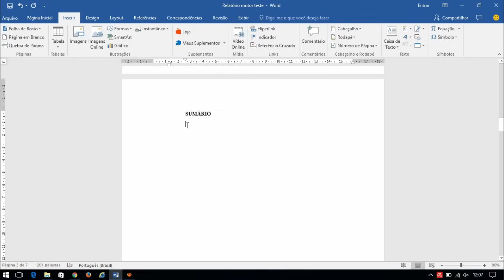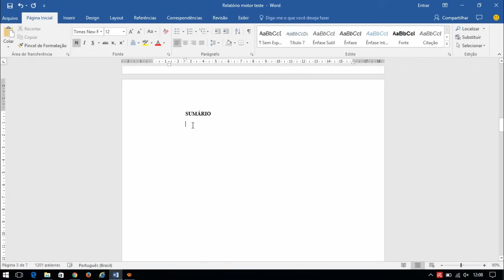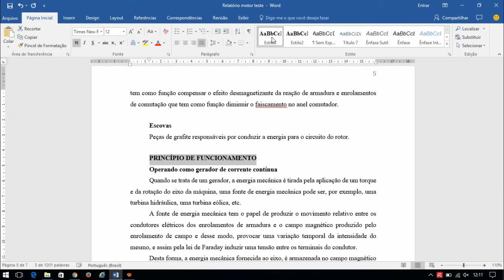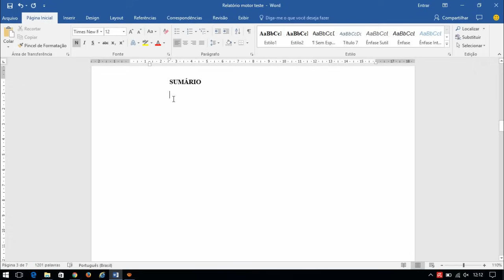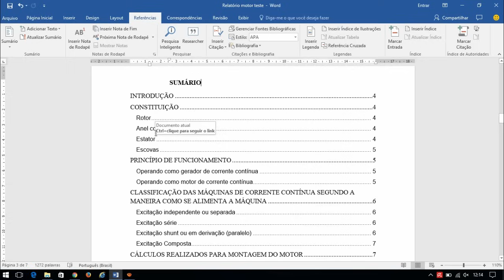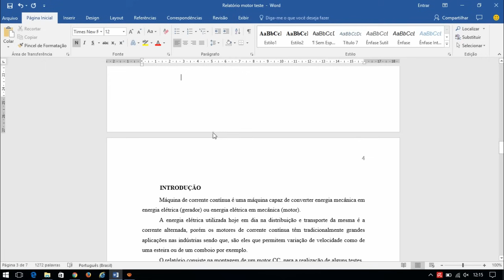Como Inserir sumário automático - TCC (Word 2016, 2013, 2010)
Aprenda de maneira rápida e fácil como inserir sumário automático, sem precisar digitar tudo.

Não que este vídeo seja apenas para elaboração de TCC, pois servirá para qualquer tipo de trabalho que você esteja fazendo. Mas o Trabalho de Conclusão de Curso é tido muitas vezes como um pesadelo, a maioria das Faculdades exigem o TCC para que o aluno conclua o curso, eu já passei por isso e sei muito bem como é difícil e cansativo.

Antes de mais nada eu gostaria de te fazer uma pergunta: E se você conseguisse desenvolver o seu TCC muito mais rápido e com muito mais facilidade? Isso é possível, conheça a ferramenta que está no fixada no primeiro comentário!

Mas se você não se interessou por esta ferramenta citada acima, acredito que  está desenvolvendo o seu no Word, certo? Sabendo da dificuldade principalmente de universitários, estudantes ao elaborar um trabalho, artigo científico, venho trazer de maneira fácil, como o próprio título diz, inserir sumário automático. Sei que é uma dúvida muito comum, espero que ajude.

CORREÇÃO: A CAPA NÃO CONTA. NA EXPLICAÇÃO NÃO ERA PRA ELA TER ENTRADO NA NUMERAÇÃO, O CERTO É COMEÇAR A PARTIR DA FOLHA DE ROSTO (CONTRA CAPA). OBRIGADO!